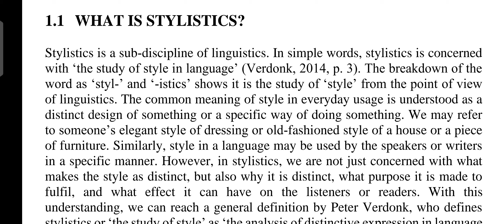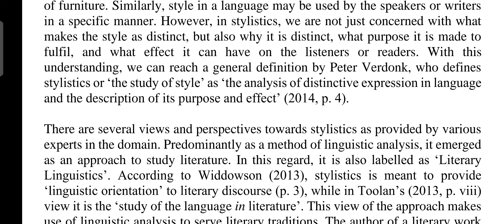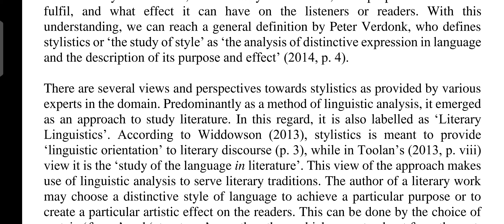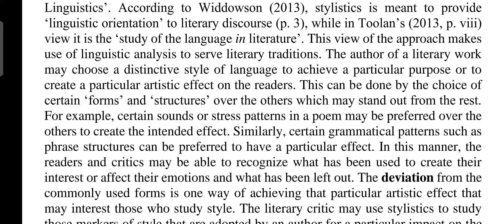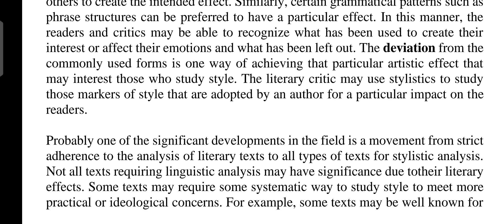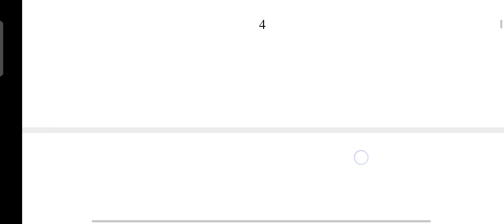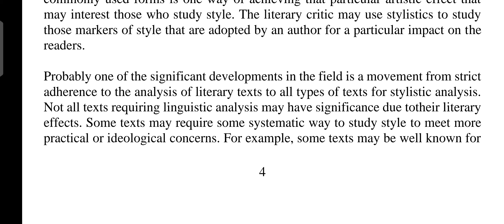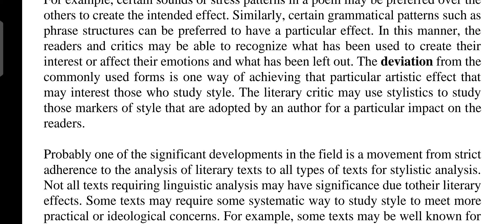what is stylistics? brief review by MentorEnglish